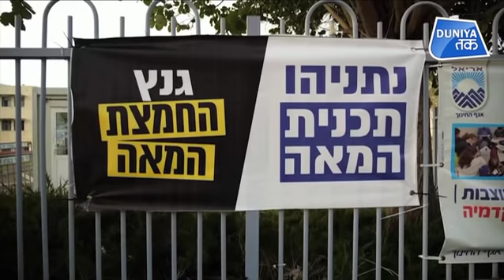इजराइल में बेंजामिन नेतन्याहू को सबसे बड़ा झटका !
इजराइल का सबसे बड़ा दंगल...प्रधानमंत्री बेंजामिन नेतन्याहू जीतना चाहते हैं..वापस सत्ता में काबिज होना चाहते हैं..लेकिन वोटों का समीकरण उनके अनुकुल नहीं लगता..और ऐसा तीसरी बार होने वाला है...गुरुवार को जारी हुए नतीजों में बेंजामिन नेतन्याहू की पार्टी का गठबंधन मात्र 3 सीटों से बहुमत से चूक गया और खुद के दमपर सरकार बनाने में नाकाम रहा...हालांकि, इससे इतर बेंजामिन नेतन्याहू ने वीडियो ट्वीट कर अपनी ऐतिहासिक जीत का दावा किया है...